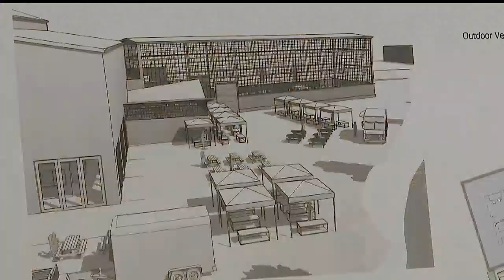Ohio congressman tours Youngstown favorites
Ohio congressman Bill Johnson tours Youngstown, Ohio businesses